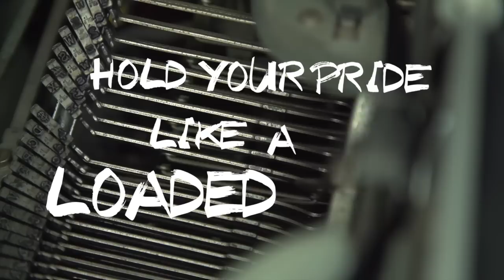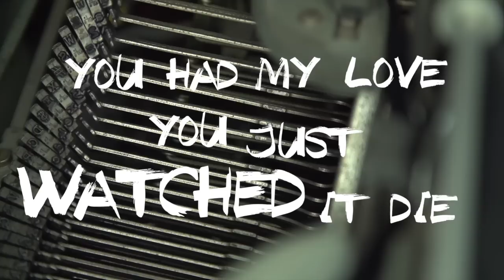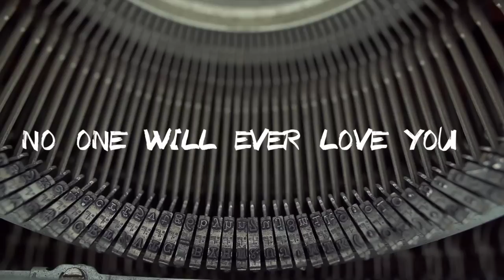Linus Of Hollywood - Biography (Lyric Video)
Video by Ryan Hamilton